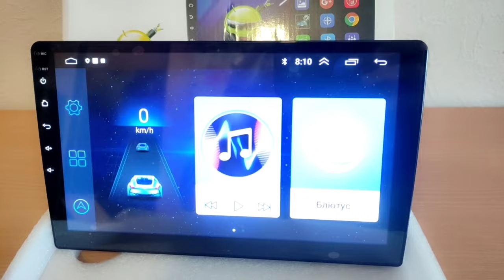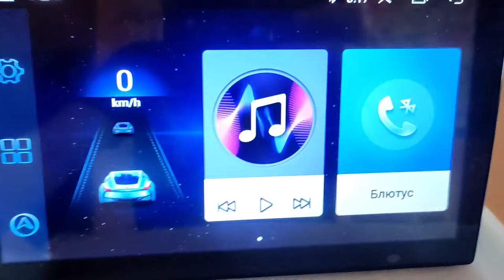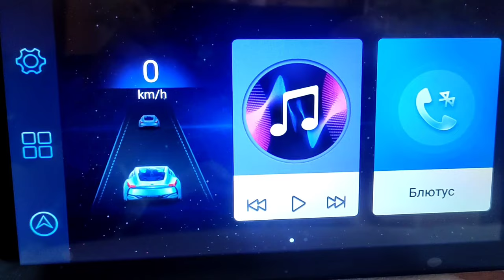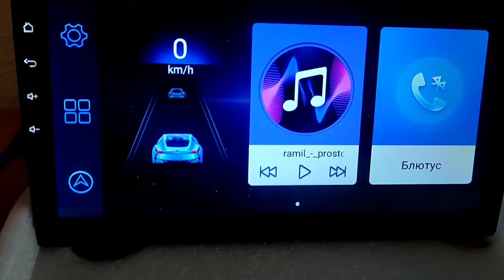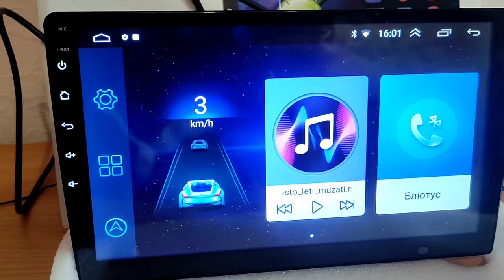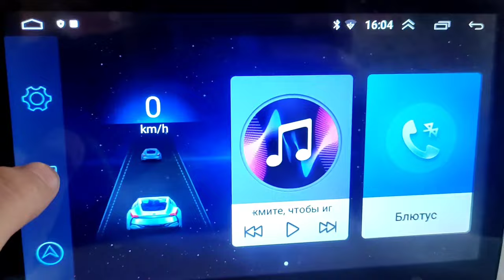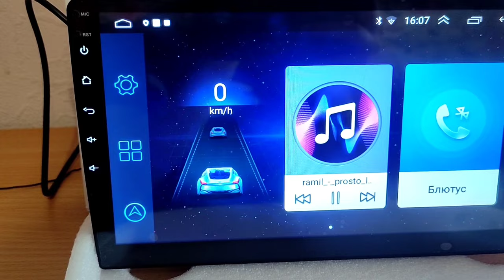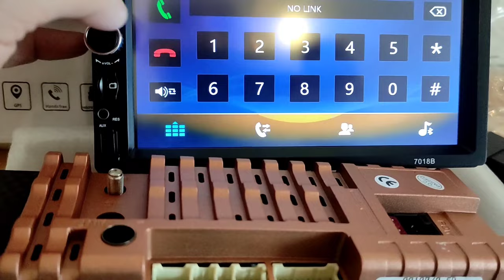Честный обзор бюджетной магнитолы Андроид 10 дюймов. лучшая бюджетная магнитола в своём сегменте.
Очередной обзор магнитолы Андроид. 10 дюймовый дисплей.
Если вы сталкивались проблемами вылета приложений, перегрева, или у вас не работает навигатор в магнитоле Андроид. Выключается музыка на магнитоле Андроид при включении навигатора.
То это видео для вас.
Так же вы узнаете уловки продавцов, которые впаривают плохой товар.
Если останутся какие то вопросы после просмотра видео. задавайте в комментариях
Заказать магнитолу безопасно без всяких переводов с доставкой по всей России можно